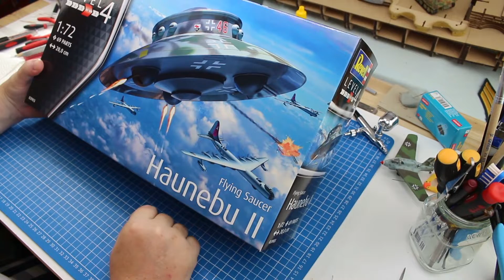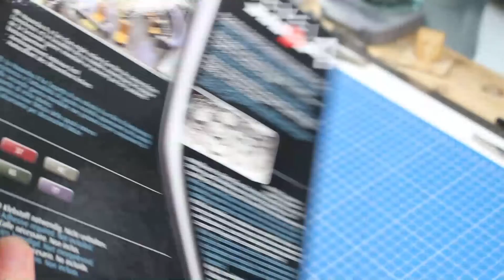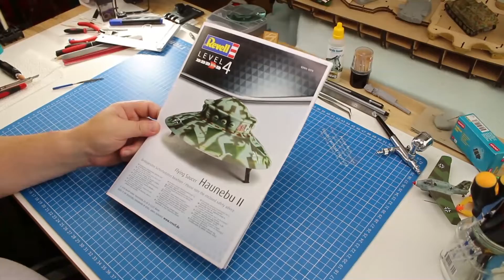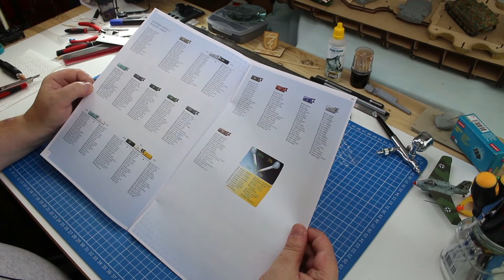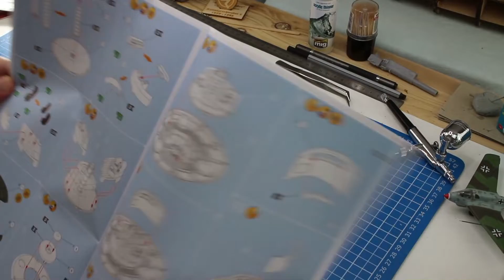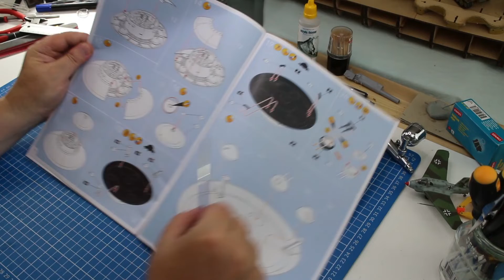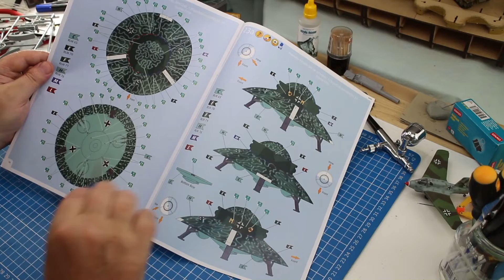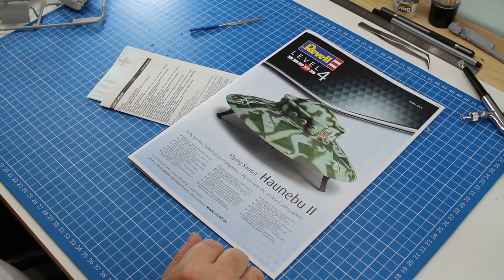Haunebu II Revell Unboxing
Wenn die Schwiegermutter zum Kaffee kommt, dann wird das beste Kaffegeschirr ausgepackt. Hier nun zeige ich euch wie man eine Untertasse aus der Verpackung holt ;)